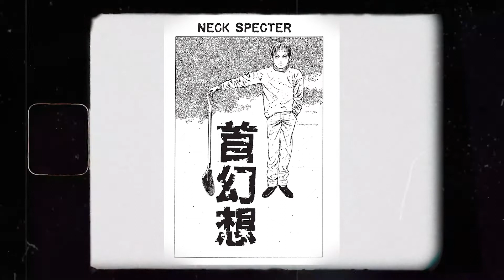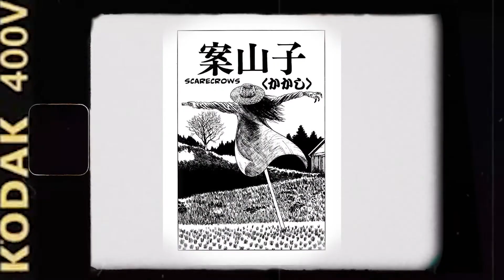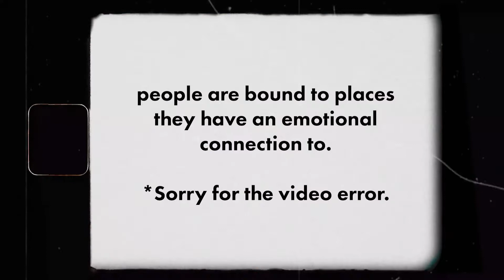My Favorite Junji Ito Short Stories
Hi! Here is a list of my favorite Junji Ito Standalone Short Stories because I've been itching to do Junji Ito related content for a long time now. I didn't have a lot planned for Halloween - and for the whole year, to be honest - so hopefully this spontaneous video makes up for my long absence here.

Contents of the video:

00:00 - Start
00:40 - My History with Junji Ito
02:27 - Criteria for the list
03:28 - Disclaimer
04:22 - Honorable Mentions
06:06 - Top 15 Short Stories

Songs in Vid:
Spooky Scary Skeletons - Undead Tombstone Remix by Andrew Gold